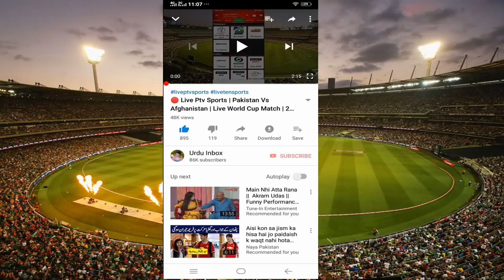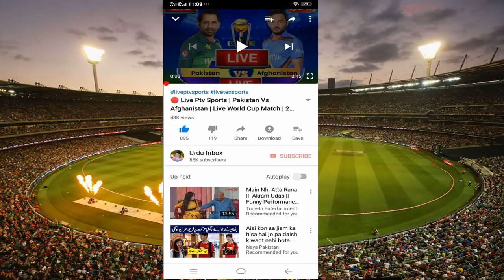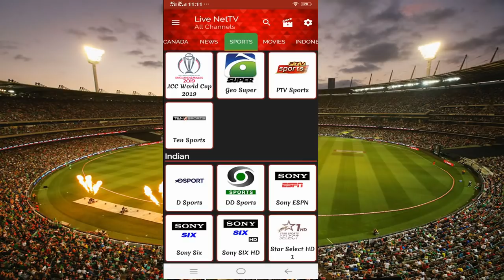World best Android application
application link